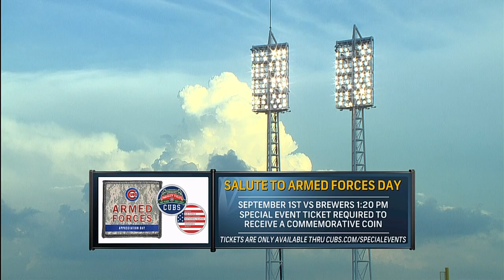CHN AT CIN - August 27, 2014